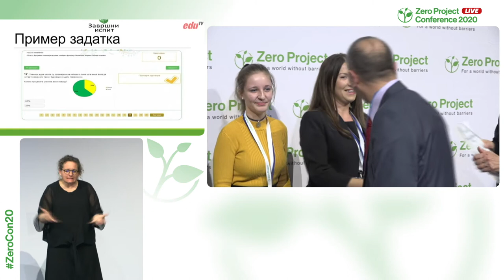Mathematical Society of Serbia: Online platform to prepare students for final primary school exams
Welcome to the awardee video of  Mathematical Society of Serbia, the Ministry of Trade, Tourism, and Telecommunications, the Faculty of Mathematics of the University of Belgrade and the GeoGebra Centre´s Final Exam, a winner of the 2020 Zero Project Award on Education.

Final Exam is a free online educational platform developed by the Mathematical Society of Serbia, the Ministry of Trade, Tourism, and Telecommunications, the Faculty of Mathematics of the University of Belgrade and the GeoGebra Centre. It supports students with and without disabilities in their preparation for the national primary school final exams by strengthening their skills in mathematics and the Serbian language. The exam questions are offered in various formats, such as easy language and the extensive use of pictures, corresponding to the skill level of a particular student. Since its start in 2015, almost 4,000 students have benefitted.

Speaker:
Ivana KOVACEVIC, Mathematical Society of Serbia, Serbia